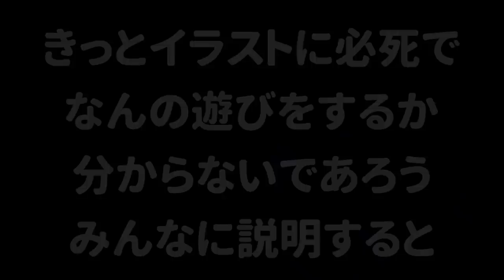【キル禁止】倒してしまったらその試合で動けなくなってしまうwペナルティ付きの平和なナワバリバトルが楽しすぎるｗｗｗ【スプラトゥーン２】